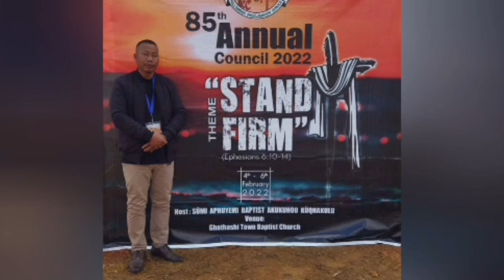late/Rev. Thrunkiumong Mission secretary/ YBBA/May your soul rest in peace 😭😭😭